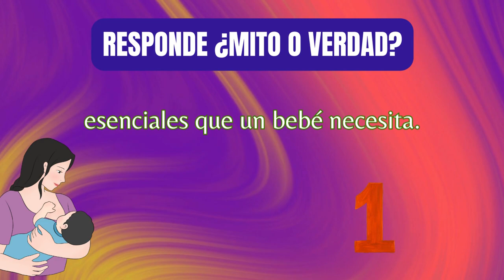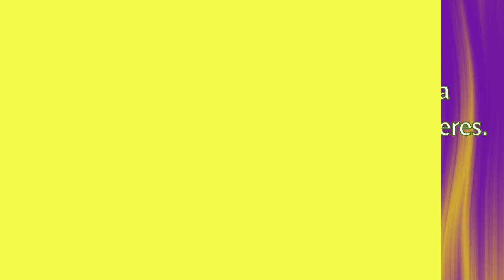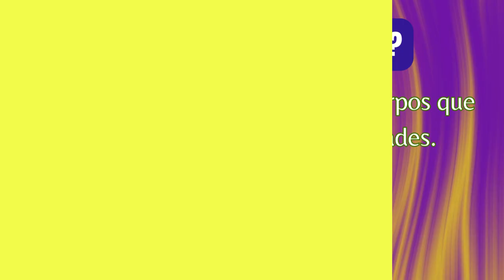Descubre Cúanto sabes de LACTANCIA. 🤱💡[Juego de Preguntas y Respuestas]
Abro nueva lista de reproducción dentro de este canal sobre lactancia materna para ver cuánto sabes de lactancia.
Voy a intentar hacer un vídeo a la semana que sea ameno y divertido sobre preguntas y respuestas de lactancia para que te motives a adquirir más conocimientos de lactancia.

Por cierto hay una Errata en una de las respuestas,  ¿sabes cuál es?, dímelo en comentarios ❤️

Por cierto, si todavía no te has subscrito, lo puedes realizar en el siguiente enlace Y por último aquí te dejo mis productos seleccionados de Amazon que te pueden ser útiles para ti y tu bebé en esta nueva etapa de tu maternidad